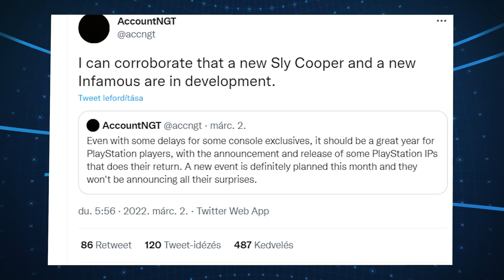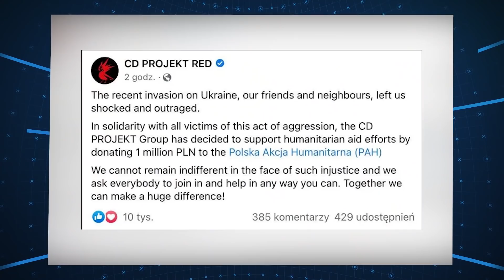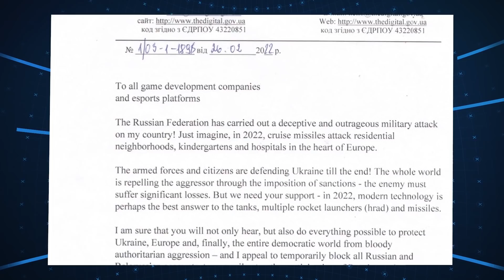Groot nem is azt mondja: “Én vagyok Groot!” - IGN Hungary Weekly Fix (2022/9. hét)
Az eheti Weeklyben is összegyűjtöttük nektek a legfontosabb híreket, és többek között beszámolunk két neves Playstation-játék pletykált visszatéréséről és a 20thCenturyStudios nagy terveiről. Csapassuk!